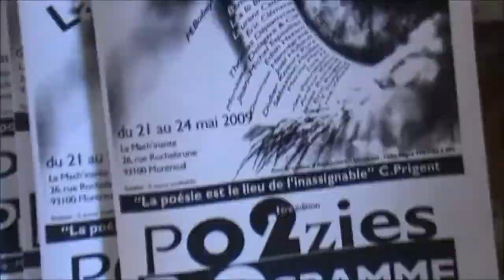PLUGGIN-CIRCUS à LA MACHINANTE dkp koeurspurs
mais comment fait Joel Hubaut pour se concentrer ? avec les enfants du Foyer MALIEN de la rue ROCHEBRUNE, avec Valérie Jacquemin, Lauren Klajbaum, Joel Hubaut, Léa Le bricomte...Film Koeurspurs